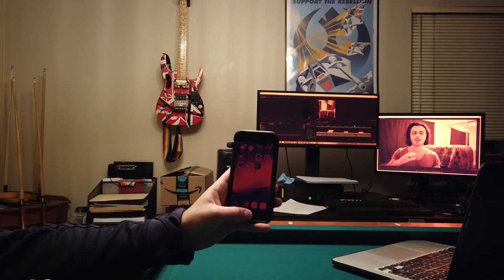#105: The 7-Step Recipe for DELICIOUS SLEEP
You deserve it. Your body deserves it. Your mind deserves it. Set up your external environment in you internal environments favor... that's all we can do with something that we have no active control over: sleep.

Table of contents:
1. [2:09]
2. [3:44]
3. [5:17]
4. [8:35]
5. [9:53]
6. [11:25]
7. [13:11]

Here's the mouthguard I was talking about

I attribute 95% of the success in my life (defined as achieving a desired goal) to the daily practice of meditation. It is the greatest thing I have done for myself and is the greatest thing that I can give to you. The purpose of my life is to further perpetuate meditation throughout the world. You can see me talk more about my journey in this video

I post behind the scenes photos, videos, and context on my Instagram
View my stories and check out what I'm up to before it gets edited for YouTube.

I love you! Have an amazing day.

-Evan